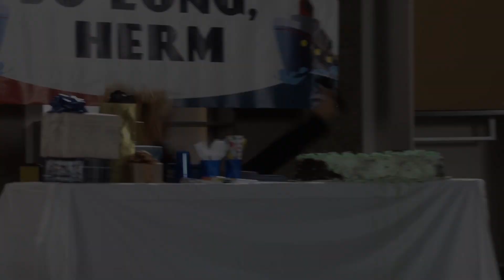Las 5 mejores series de comedia para aprender inglés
¡Puedes aprender de forma divertida! Dinos si hay otra serie de comedia que te gusta y que no hemos dicho.